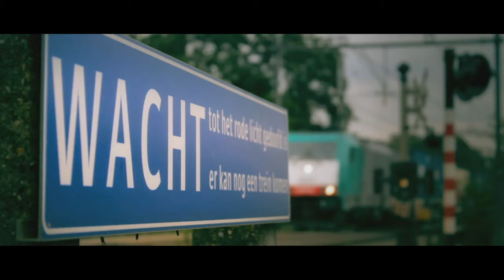Until the red lights fade